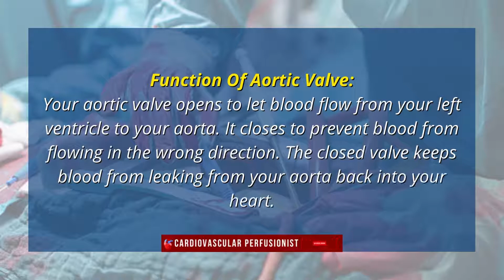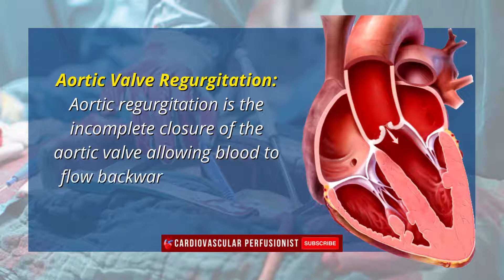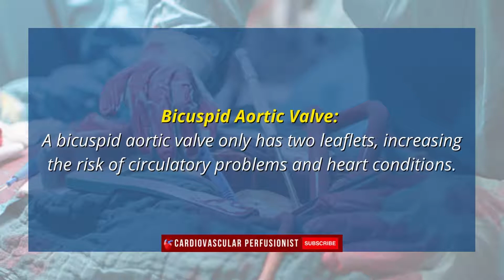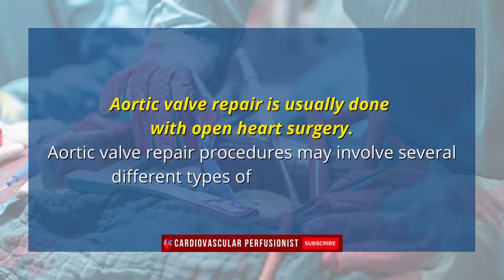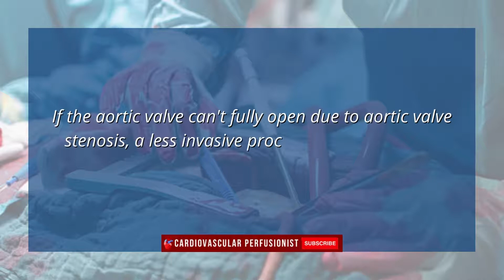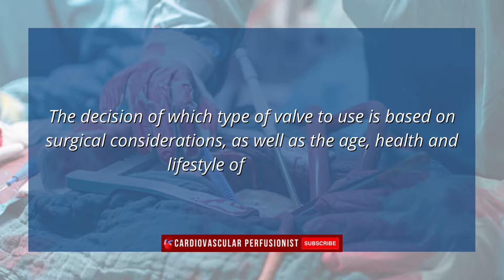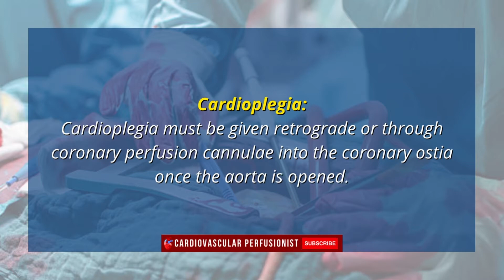Aortic Valve Surgery/Cardiovascular Perfusionist